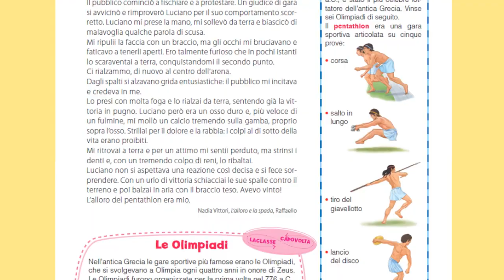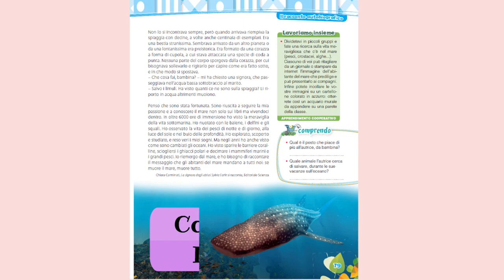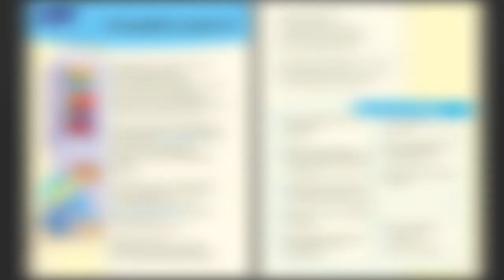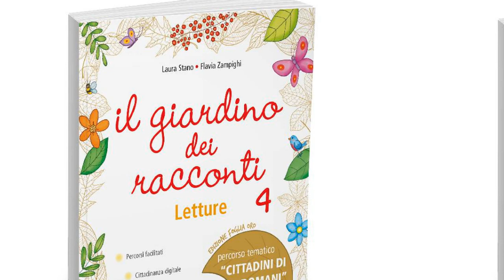IL GIARDINO DEI RACCONTI ed FOGLIA ORO CETEM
Il giardino dei racconti - ed. Foglia Oro, sussidiario dei linguaggi di classe quarta e quinta - CETEM